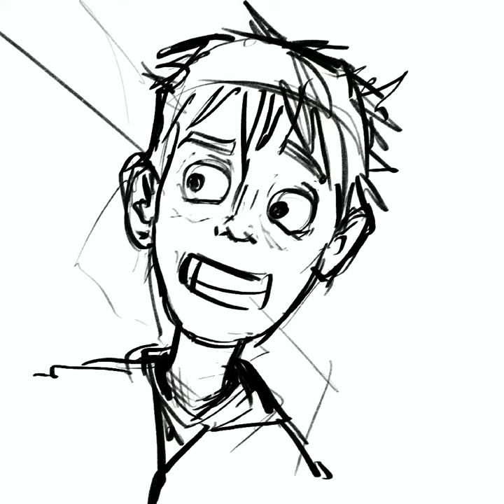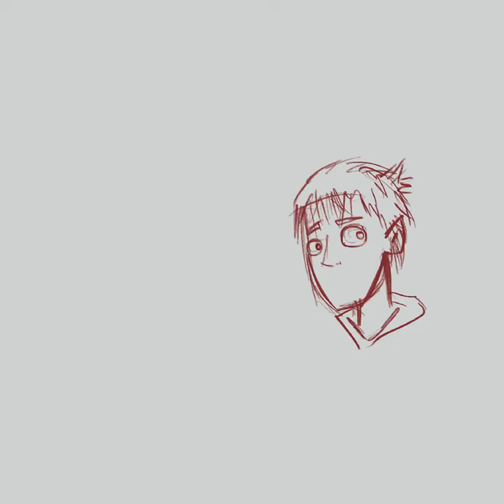Profile picture process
I needed a new profile picture so here’s the time lapse of the entire thing from procreate..